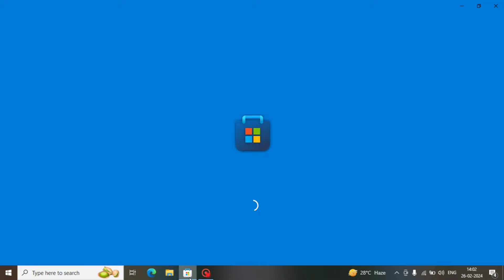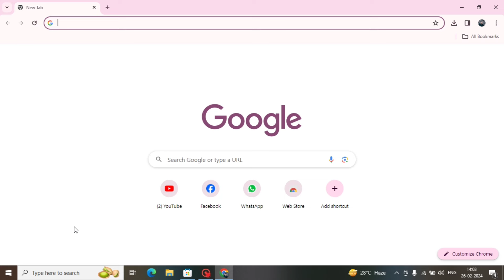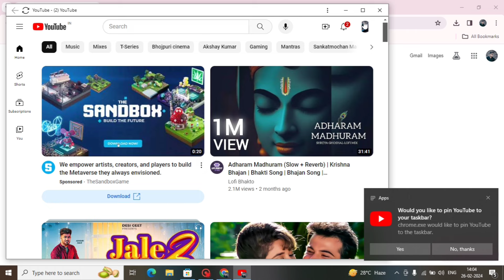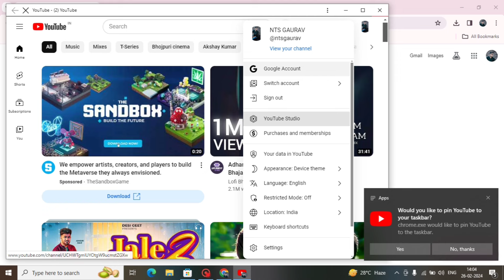Computar Mein YouTube Download Kaise Kare | Laptop Me Youtube App Kaise Download Kare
Cover Topic :-
laptop me youtube app kaise download kare
laptop me youtube kaise chalaye
Download Youtube App
computar mein YouTube download kaise kare
How to download YouTube on PC or Laptop
computer me youtube kaise install kare
Download youtube app for pc 10/11
pc me youtube kaise download kare
computer mein youtube kaise download karen
computer me youtube kaise chalaye
computer me youtube kaise download kare
computer mein youtube kaise chalayen
how to install youtube on pc windows 10
how to download youtube in laptop
how to download youtube in pc
how to download youtube in pc windows 10
how to download youtube icon on desktop
how to download youtube in laptop windows 10
how to download youtube in computer
download youtube app for windows 10
desktop pe youtube kaise install kare
how to install youtube on desktop

Gaya { Bihar }